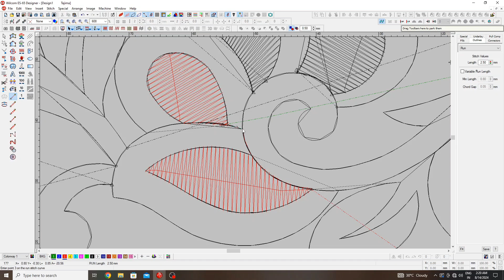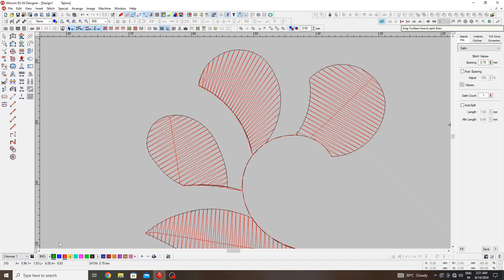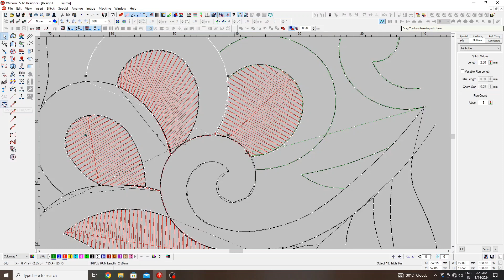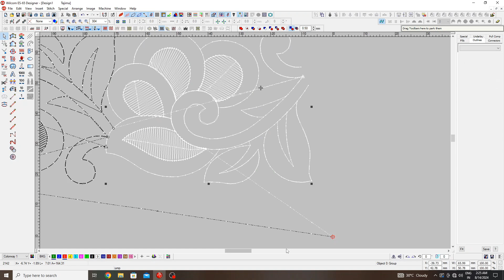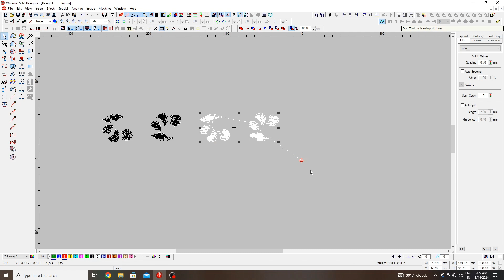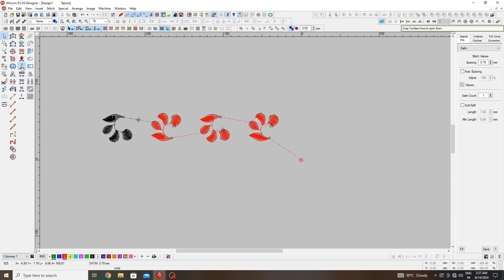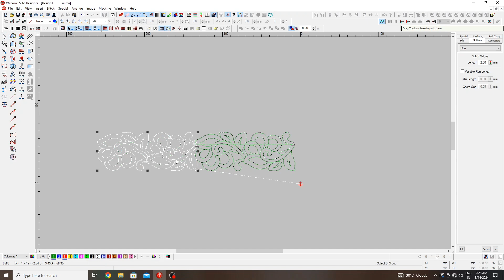Punching Lace Design | Machine Embroidery design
Finally Thanx for watching this video.